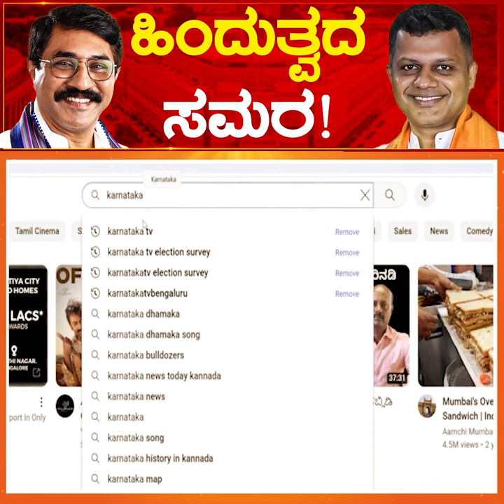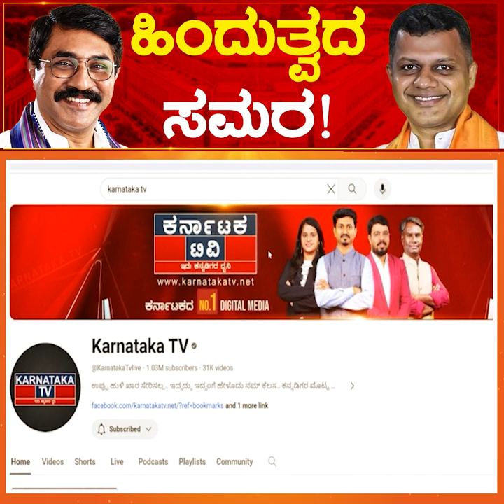ಹಿಂದುತ್ವದ ಸಮರ! ಯಾರ ಅಬ್ಬರ..? | Padmaraj vs Captain Brijesh Chowta | Dakshina Kannada | Karnataka TV